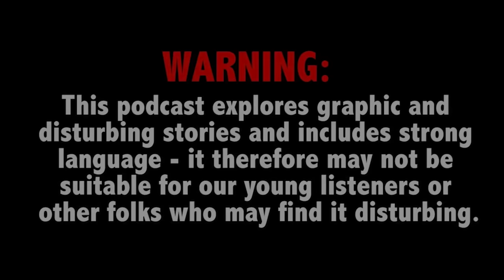Sisters help find alleged pedophile father; Man who eulogized grandfather charged with his murder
This Week on True Crime Daily The Podcast: Two sisters’ mission to find their fugitive father, who is accused of six crimes with children, finally yields an arrest. Plus, a man arrested for the shooting death of his grandfather after eulogizing him as a father figure.

Rachel Fiset joins host Ana Garcia.